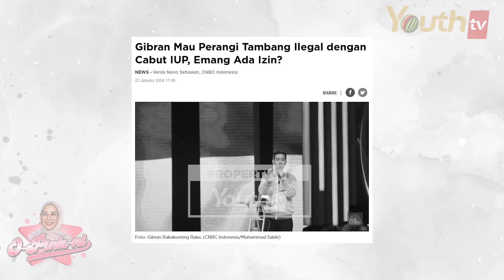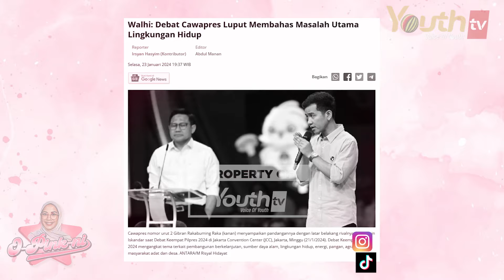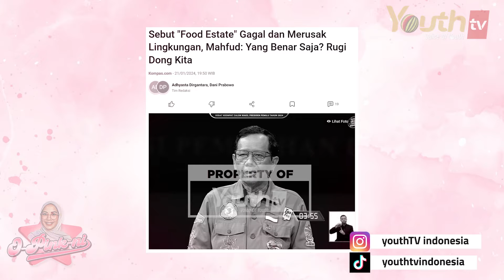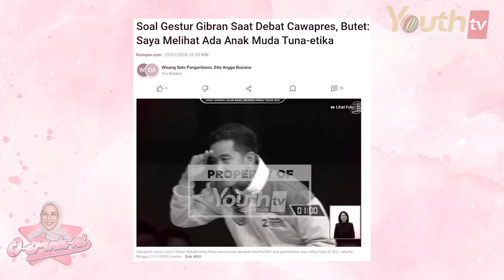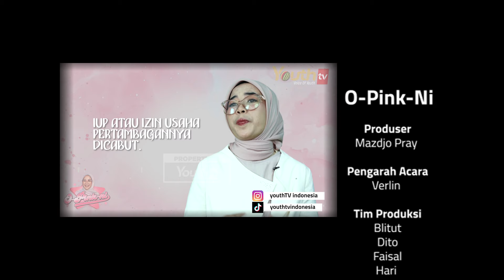GIBRAN, CONTOH PEMUDA SONGONG YANG TIDAK BERADAB | Isti Haryani | O-Pink-Ni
Dari debat keempat Cawapres beberapa waktu lalu menunjukkan perilaku Gibran yang tidak beradab dan beretika.